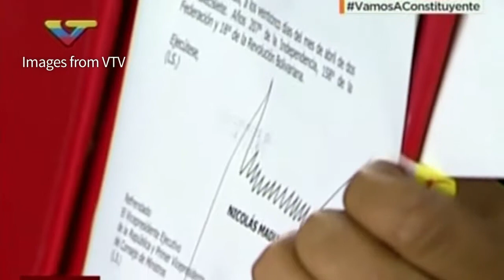Venezuela's Maduro calls for new constitution as protests rage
Venezuelan President Nicolas Maduro calls for a new constitution in a bid to quell a crisis that has led to more than a month of protests against him and deadly street violence.